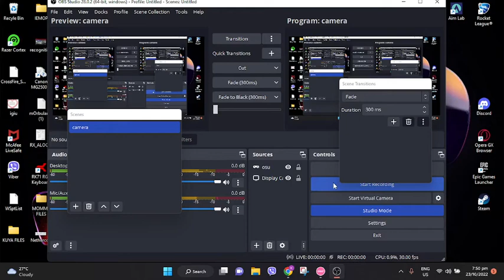holding out for an hero (recorded this while doing assignment)